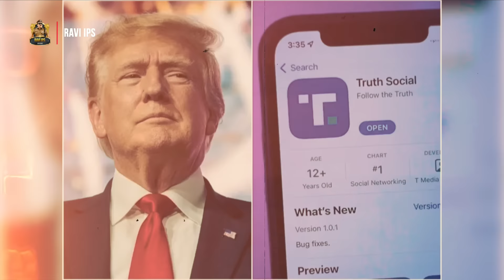இவர் தான் No. 1 பணக்கார அதிபர் - வியக்கவைக்கும் பண வேட்டை! 💰 | Ravi IPS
இந்த காணொளியில் உலகத்தில் இருக்கும் முதல் 9 பணக்கார அதிபர்களை பற்றி நாம் பார்க்கலாம். ஒரு நாட்டில் பல பொறுப்புகளில் இருப்பவர் பிரதமர் அல்லது குடியரசு தலைவர். அவர்கள் தான் ஒரு நாட்டை நிர்வாகம் செய்ய முடியும் அப்படி இருக்கும் அதிபர்களின் சம்பளம் என்ன ? சொத்து மதிப்பு என்ன என்பதை பாப்போம் .